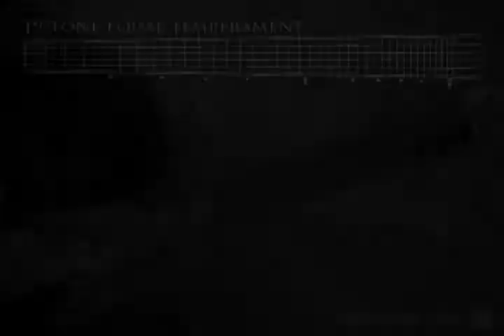19-tone Equal Temperament / 1/3 tone guitar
Here's a demonstration of how a 19-tone equal temperament guitar sounds. It is capable of many other systems but historically 19 has been treated as a 1/3-tone system. Some of the new systems are Magic, Negri, and Liese temperaments.